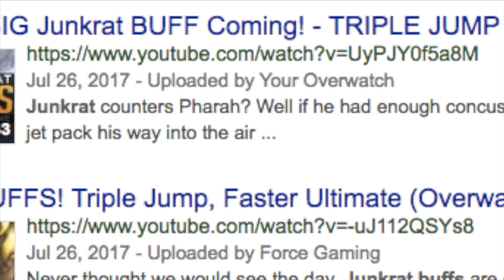Winning Games In Season 6 - Overwatch Best Competitive Master/Grandmaster gameplay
Overwatch Season 6 Competitive is a huge change to the game. From buffs and nerfs to heroes such as junkrat, mercy, doomfist, and dva the game has added a huge variety of playstyles to play and every hero is basically viable if in the right hands.

To win more games this season, expand your hero pool because since each hero is viable, it's wise to know the counters to said heroes. For example, learn Pharah or else junkrat will dominate you every game.